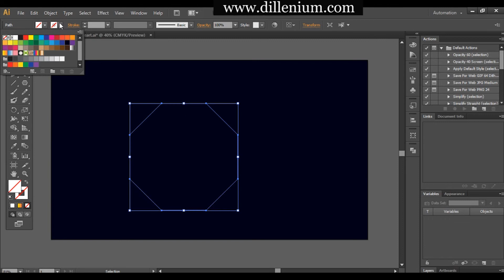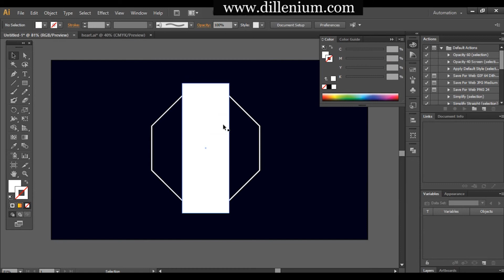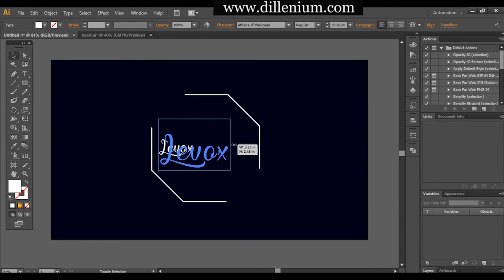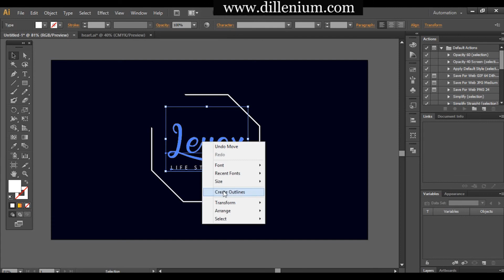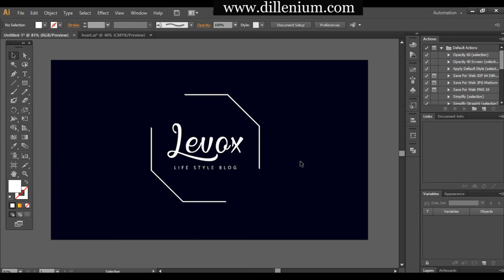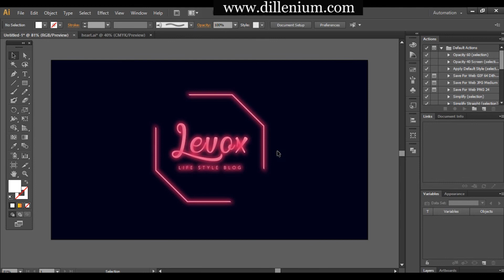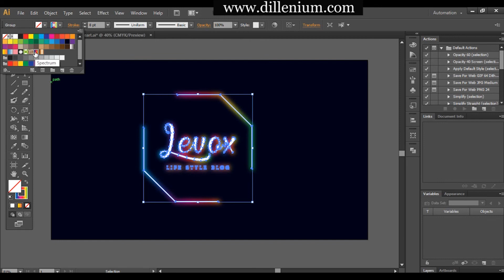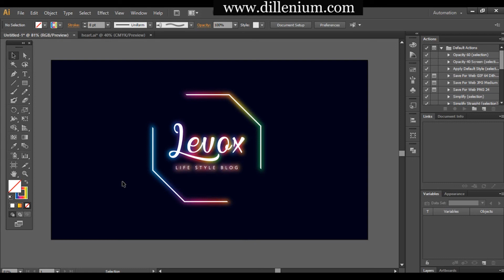How to Create Neon Logo - Neon Glow Effect Illustrator - Logo Design Ideas - Illustrator Tutorial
Learn how to create neon logo design in adobe illustrator (neon glow effect in illustrator video tutorial). Logo design ideas Illustrator tutorial for beginners. It's an easy step by step neon sign logo design idea and tutorial that will help you to create your own logo. If you are learning adobe illustrator or designing a logo then this tutorial might help you to create a professional business logo design.

If you are a beginner or learning illustrator then this tutorial might help you. Best for Illustrator CS6 and Illustrator CC.
Helpful for:
How to Create neon logo
Learn to design neon sign logo
Illustrator tutorials
How to make neon logo in illustrator
neon logo